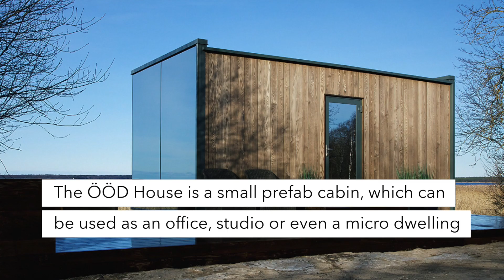Meet The ÖÖD House - ($22k Micro Cabin)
The ÖÖD house is an affordable, tiny multi purpose cabin which can be used a home office, guest house, studio and or office and will soon be available to purchase from Amazon.

The home has a total size of 113-square-foot and is available in 5 different models.

The idea of the ÖÖD house was born when brothers Andreas and Jaak Tiik were planning a weekend of hiking. They were looking for a small house in a beautiful spot where they could spend the night. However, all they could find were log houses for larger groups of people or small houses of mediocre quality.

The modules offer a different content, but a uniform appearance allows to gradually increase the hotel according to demand.

Homebery -  Alternative dwellings & showcasing ideas from around the globe.

🏠 Tiny homes | 🚚 Vanlife | 📐 Architecture |🌿 Eco design

Credits
Photo: ÖÖD House